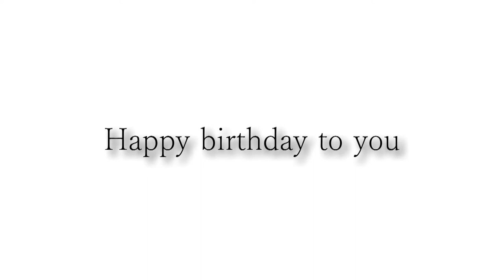Happy birthday Rudy